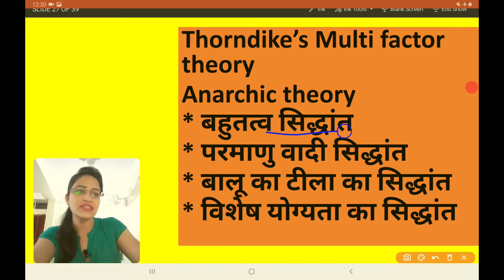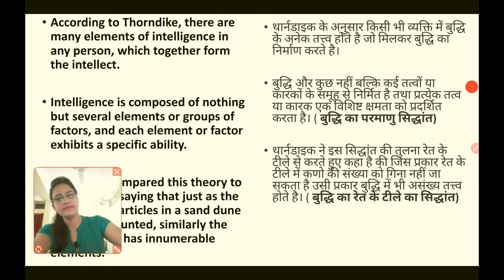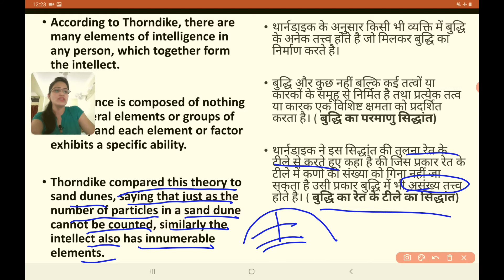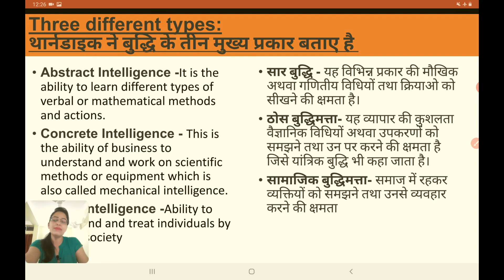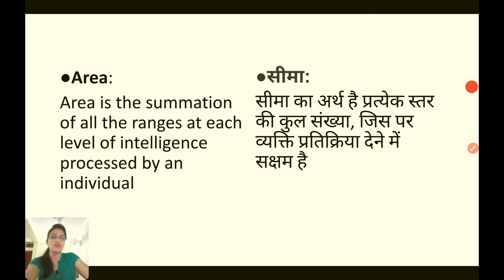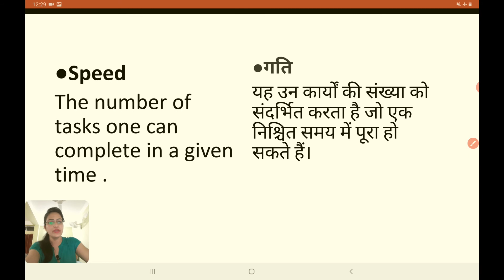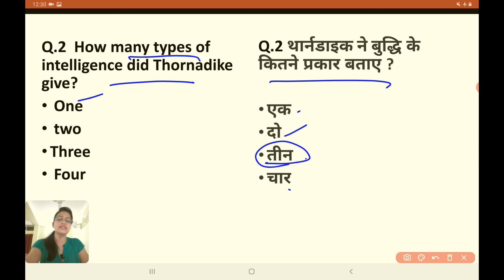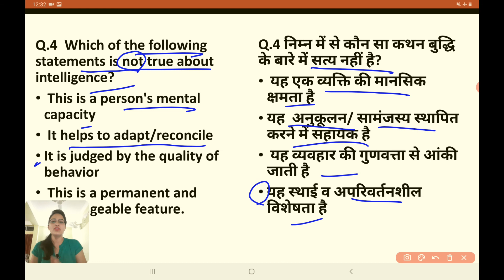Intelligence | multifactor theory of intelligence | CTET/htet/stet |By sumitra bhadu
In this video we have discussed intelligence  and thorndike's theory of intelligence in detail.We have discussed previous year questions from theories of intelligence.
Intelligence theory by sumitra bhadu

Tet manthan
Tetmanthan
Cdpbysumitrabhadu